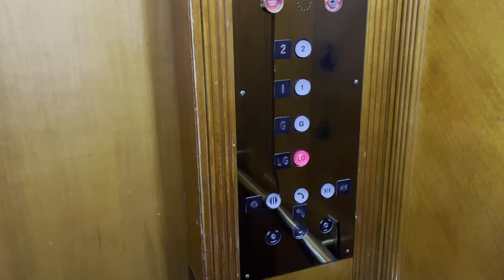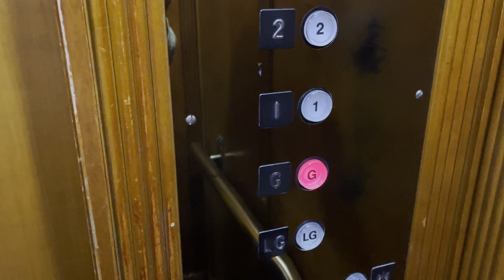Made to Look Old: Otis Otilec Hydraulic lift at 121 Wickham Terrace, Brisbane City, QLD